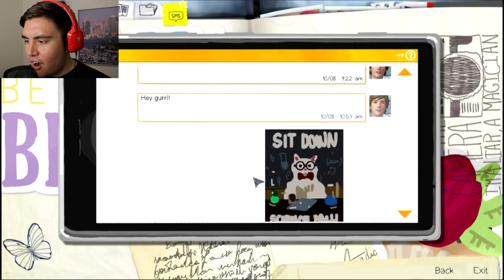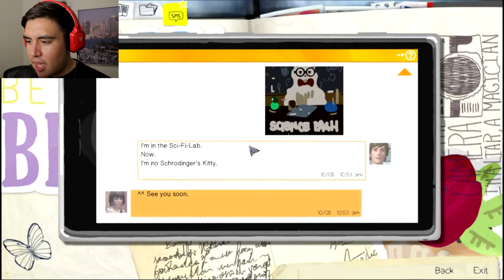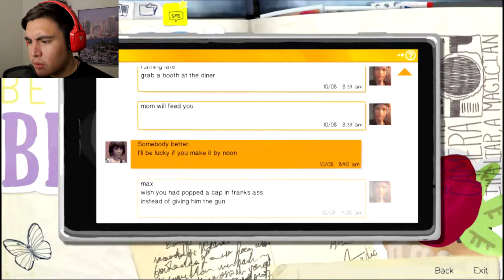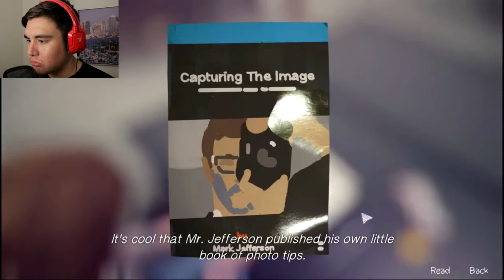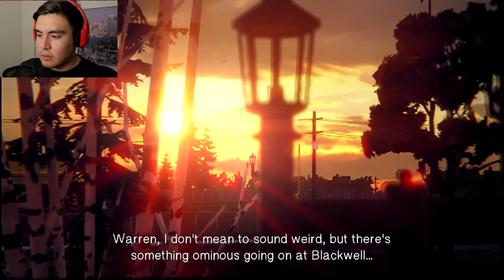PLEASE DON'T DO THIS | Life is Strange [Ep2][END]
Life is Strange let's play with Jay from the Kubz scouts! Leave a LIKE on this video and i'll upload Episode 3 ASAP!